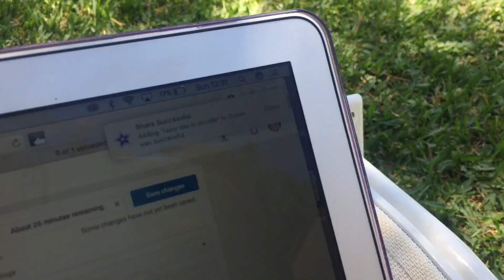Do I have sunstroke? A HOLIDAY VLOG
Blogging from Alcudia on Holiday, I felt quite unwell, perhaps it was sunstroke...